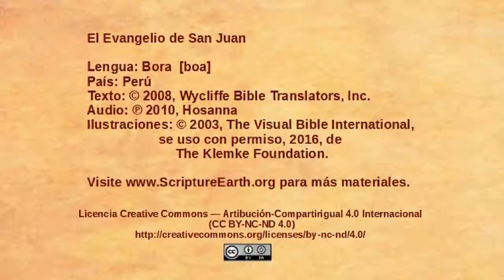Bora - Juan 19.1-16 - Jesús condenado a muerte [boa]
Una selección del Evangelio de Juan en el idioma de Bora del Perú. [boa]
Visita ScriptureEarth para más materiales.